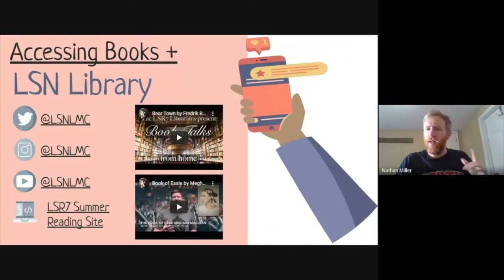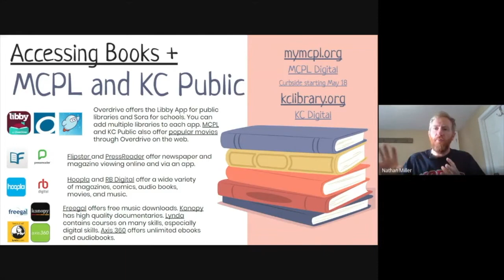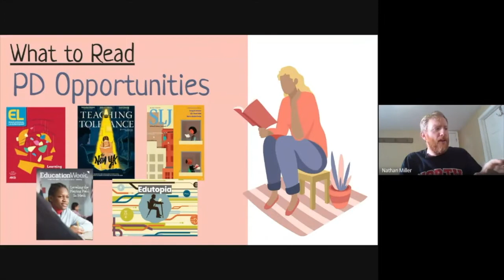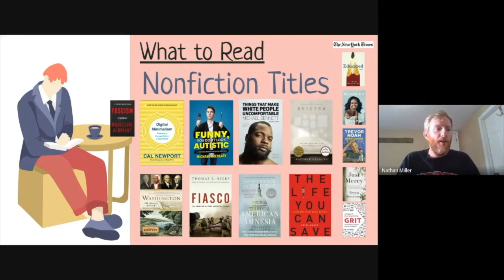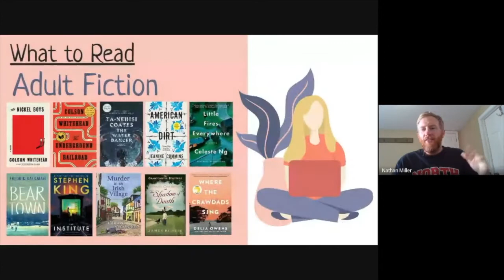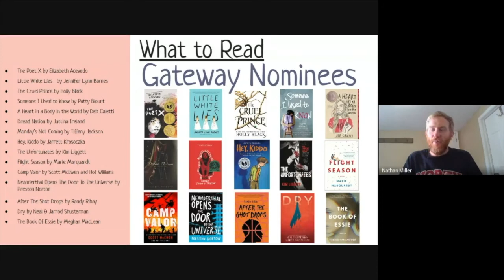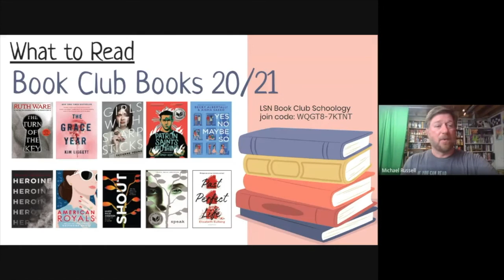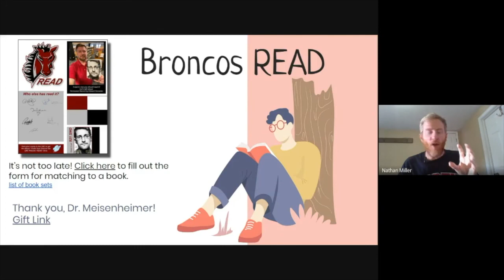Virtual Learning Lunch LSN LMC May 8 2020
Michael and Nathan host our first virtual lunch, and final learning lunch of 2020 over great things to read.
Bookmarks in the video:
:51 Accessing digital books & media through LSR7, MCPL, KCPL
3:07 Summer Reading information (free downloads, etc)
4:19 Professional Development books
5:26 Non-fiction book recommendations
11:41 Adult fiction recommendations
17:57 20/21 Gateway nominees
22:50 Book Club 20/21 titles
25:24 New YA fiction that will likely be popular next year
27:52 Sound Choices: Feel like you're in a different place with these sound enhancements (ASMR)
28:44 Broncos READ! program for next year
29:40 Kahoot! winner (10:30 session)